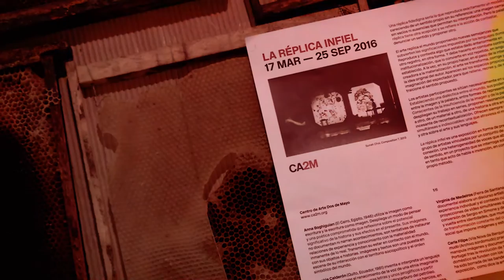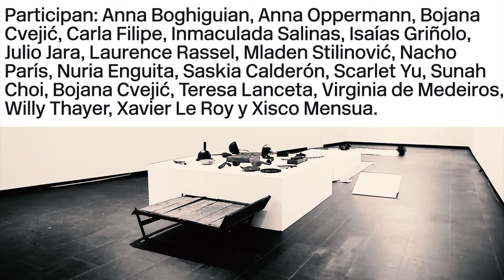TEASER "La réplica infiel".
Este proyecto se interroga acerca de la condición de la obra de arte y sus posibilidades. Sobre aquello que la obra hubiera podido ser o decir y lo que finalmente dijo o fue. Proponemos una reflexión, que es inevitablemente ético-política, sobre representación y realidad, sobre las posibilidades y responsabilidades del acto artístico como conocimiento. Sobre el poder de las representaciones, no para reflejar la realidad sino para buscar su sentido. O dicho de otra manera, sobre la relación del arte con lo existente y su capacidad como lenguaje para generar significado.

Montaje de la pieza de Anna Boghiguian "Del inconsciente al concienste", 2016

Vídeo realizado por: Catorce Comunicación.

TEASER "The infidel reply".

This project asks about the condition of the work of art and its possibilities. About what the work could have been or said and what it finally said or was. We propose a reflection, which is inevitably ethical-political, about representation and reality, about the possibilities and responsibilities of the artistic act as knowledge. About the power of representations, not to reflect reality but to look for its meaning. Or put another way, about the relationship of art with the existing and its capacity as a language to generate meaning.

Assembly of the piece by Anna Boghiguian "From the unconscious to the conscience", 2016

Video made by: Fourteen Communication.